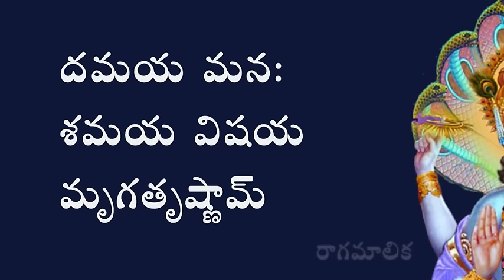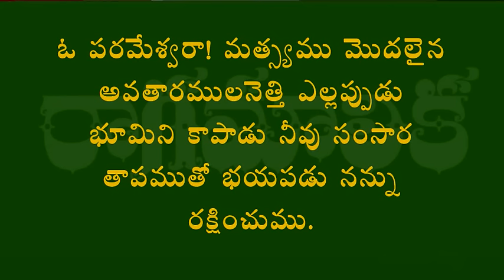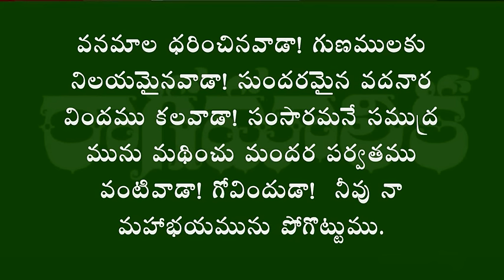VISHNU SHATPADI STOTRAM WITH TELUGU MEANING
Sri Adi Sankaracharya Virachitam
Acknowledgements to Vedanta Bharati
Acknowledgements to  Shruti Bode (Audio)
It is a prayer addressed to Shri Bhagwan Vishnu, asking for his help to conquer the activities of mind and keep it under our control. If we can keep control over our mind; we may know the purpose of our life. Eat, drink and enjoy is not the only purpose of our life. The true purpose, why we have been created is beyond all these things. Lord Vishnu certainly will help us to bring peace, happiness and love in our life to enable us to fulfill the purpose of our life.